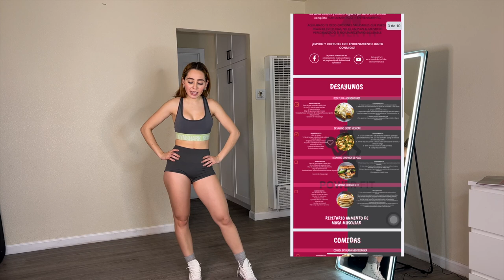PIERNAS PERFECTAS EN 15 MINUTOS 🥵💪🏻🔥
Hello, Les dejo una rutina super poderosa para PIERNAS PERFECTAS SOLO NECESITAS 15 MINUTOS DE TU DIA 💪🏻🔥 ¡En este perfil no existen excusas ni pretextos para entrenar!

Te dejo mi reto completo de 3 semanas gratis ENTRENAMIENTO + RECETARIO SALUDABLE, búscalo en mis videos como RETO POWER WOMAN.